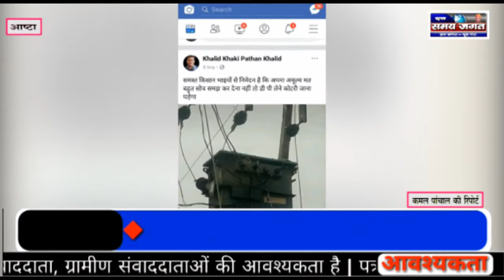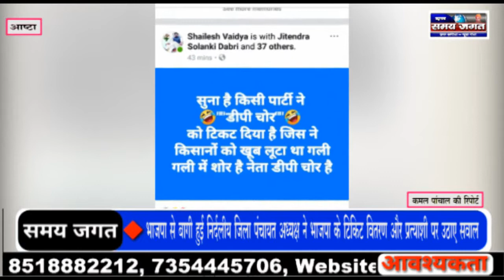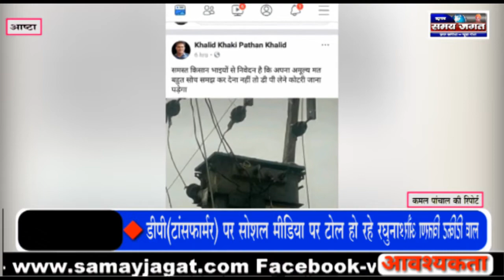भाजपा से बागी हुई निर्दलीय जिला पंचायत अध्यक्ष ने भाजपा के टिकिट वितरण और प्रत्याशी पर उठाए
कमल पांचाल की रिपोर्ट